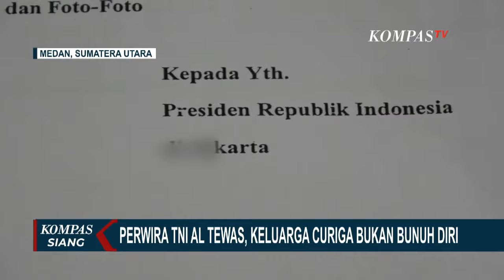Ayah Perwira TNI AL Eko Damara Temukan Luka di Jasad Anaknya, Curiga Bukan Bunuh Diri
KOMPAS.TV - Seorang perwira pertama TNI Angkatan Laut bernama Lettu Laut Kesehatan Dokter Eko Damara ditemukan tewas di Poskotis Satgas Mobile RI-PNG Yonif 7 Marinir Kabupaten Yahukimo, Papua Pegunungan pada 27 April 2024 lalu.

Lettu Laut Eko Damara mengalami luka tembak di bagian kepala. Lettu Eko merupakan personel TNI dari Yonkes I Marinir yang diperbantukan ke Papua bersama Satgas Mobile RI-PNG Yonif 7 Marinir.

Paman Lettu Eko, Abdul Sattar Siahaan mengaku pihak TNI Angkatan Laut menyebut keponakannya tewas bunuh diri menggunakan senjata api yang ditembakkan ke kepalanya.

Namun pihak keluarga tidak percaya Lettu Eko bunuh diri melainkan menduga keponakannya itu tewas dianiaya lalu ditembak hingga tewas.
Pasalnya tidak ada hasil autopsi maupun bukti jika keponanakannya bunuh diri.

Saat jenazah tiba di langkat pada 29 April lalu ditemukan luka lebam diduga bekas penganiayaan dan sundutan rokok.

Peristiwa ini diberitakan bukan untuk menganjurkan tindakan bunuh diri. Anda bisa mencari bantuan jika mengetahui ada orang di sekitar Anda, atau diri Anda sendiri yang mengalami keinginan untuk bunuh diri.

Silahkan hubungi dokter kesehatan jiwa jika Anda atau orang lain memiliki kecenderungan melakukan bunuh diri.